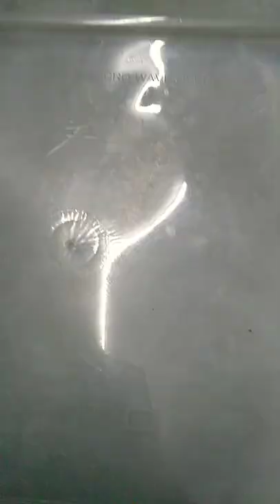diy cute caterpillar